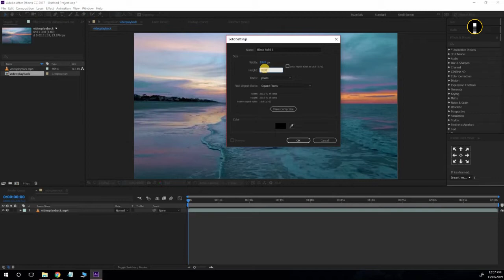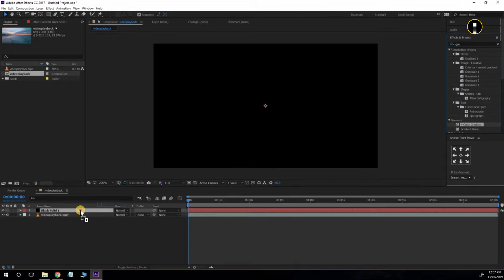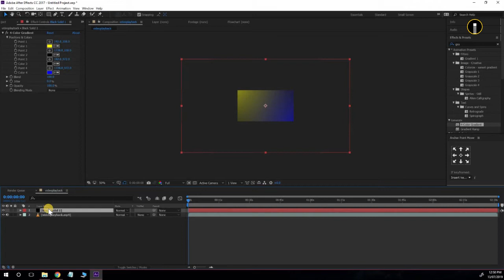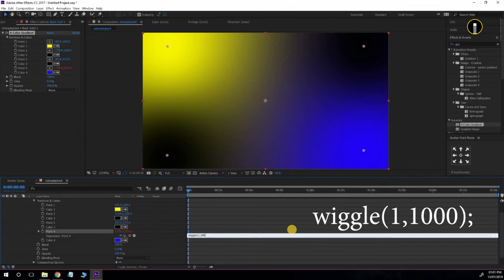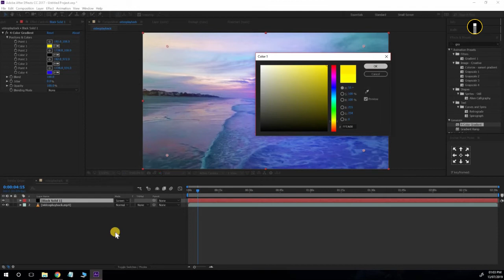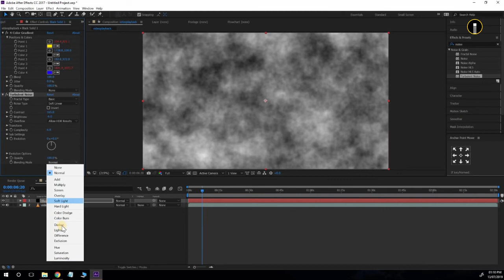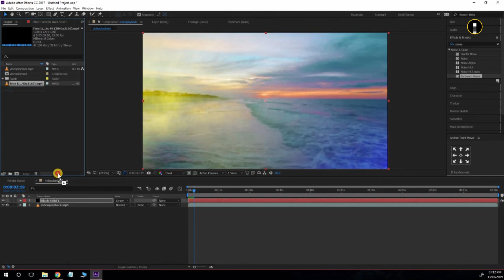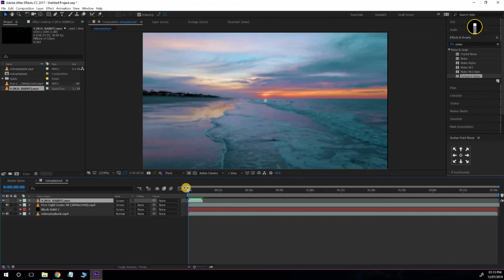How to Create Fake Light Leaks and Film Burn effect in After Effect | Hindi Language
in this tutorial we are learn How to Create Fake Light Leaks by using After Effect in Hindi Language

In this tutorial I use the wiggle expression in After Effects just follow these quick steps:
1. Option (alt on PC) + click on the stopwatch icon next to your
     desired property.
2. Type in wiggle(
3. Add your Frequency (Example: 4)
4. Add a comma (,)
5. Add your Amplitude Value (Example: 30)
6. Add ); to the end.

wiggle(1,1000);

I hope you learn something new